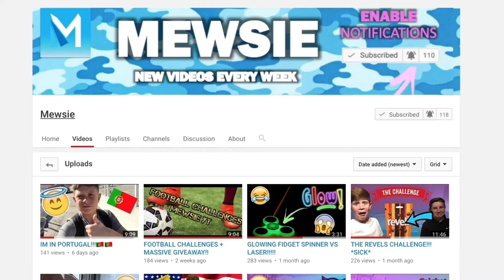SUB TO THIS DUDE !!!